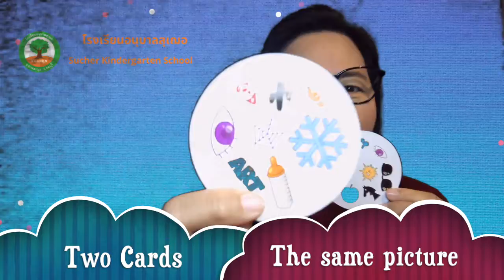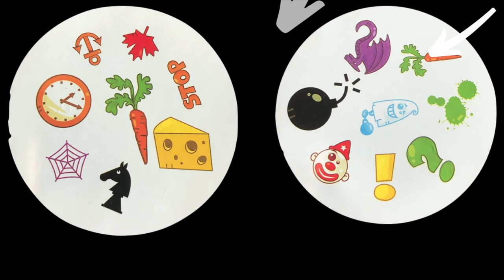English - Spot It Game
Spot the same picture from two cards